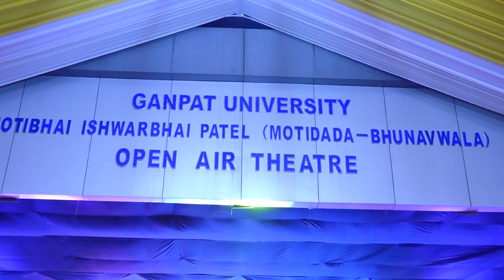Satrang - 2022 Youth Festival of Ganpat University Live Concert Megdhanush Band 2022